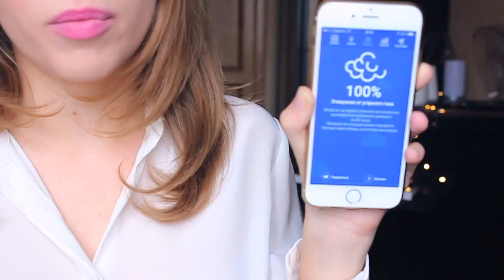Разговор с Любовью #1 / КАК БРОСИТЬ КУРИТЬ? /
Хей, радость моя! Присоединяйся скорее ко мне!

Всем привет! Меня зовут Люба и я рада приветствовать вас на моем канале! Здесь я буду делиться с вами своим нескончаемым позитивом и вдохновением, снимать обзоры на различные покупки, показывать и рассказывать об уходе за собой, выкладывать различные кавер - версии песен (так как я музыкант) и делиться идеями оформления различных блокнотов и дневников. Также, на канале куча веселых влогов, которые непременно поднимут вам настроение!